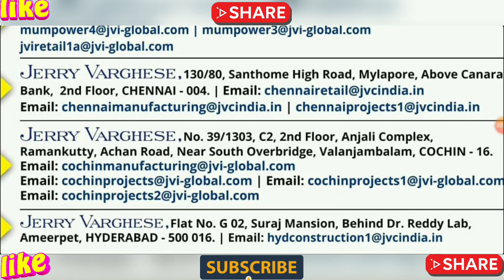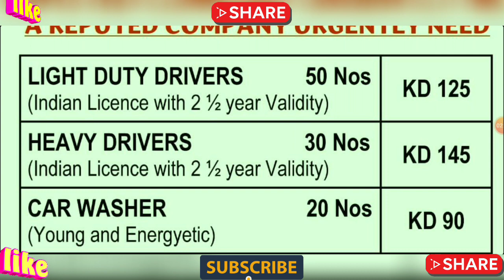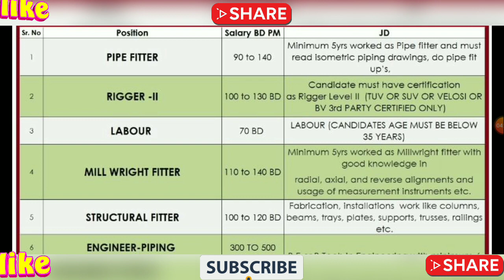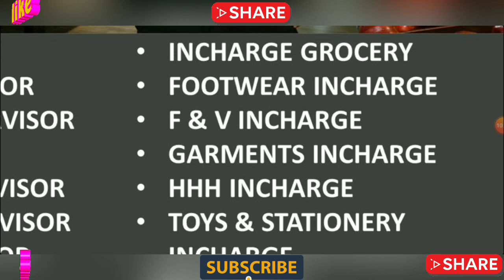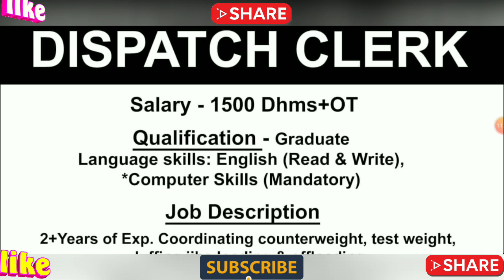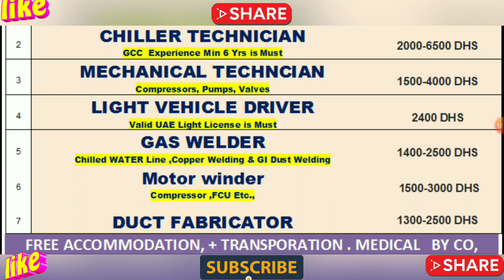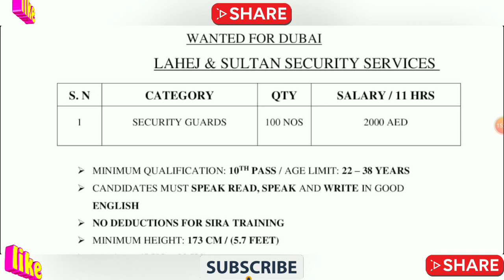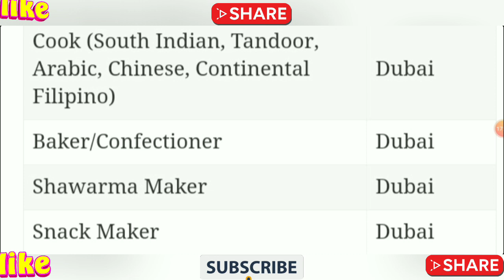11th-Oct Gulf Job Opportunity 2021,Gulf Job Vacancy 2021,Assignment Abroad Times Today,Gulf Job 2021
11th-Oct Gulf Job Opportunity 2021,Gulf Job Vacancy 2021,Assignment Abroad Times Today,Gulf Job 2021

For Downloading Assignment Abroad Times Today E-Paper Free